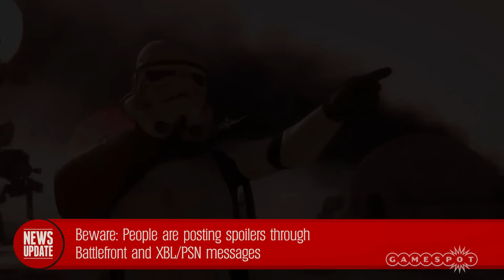In Star Wars Battlefront: Beware of Force Awakens Spoilers - GS News Update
Reports that people are posting spoilers for the new Star Wars Force Awakens inside of Star Wars Battlefront.